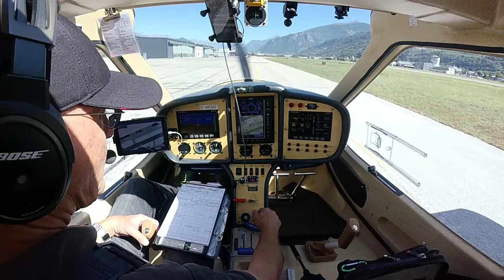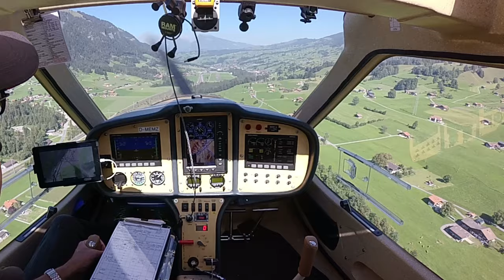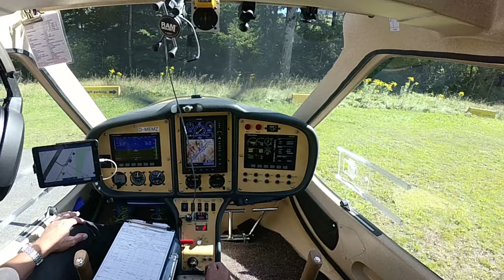Fliegen in den Schweizer Alpen 3(6): Rundflug Matterhorn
Der dritte Flug dieses Tages führt mich zu einem der weltweit bekanntesten Berggipfel der Alpen, dem Matterhorn. Wegen seiner markanten Form und seiner bewegenden Bergsteigergeschichte ist der Berg in der ganzen Welt bekannt. Er erhebt sich in unmittelbarer Nachbarschaft des Schweizer Skiortes Zermatt, und in seiner Umgebung befinden sich gleich mehrere Viertausender, die sich allesamt majestätisch von den übrigen Bergen abheben.